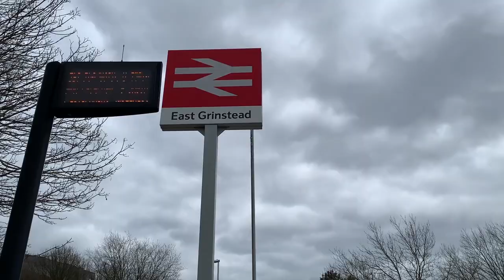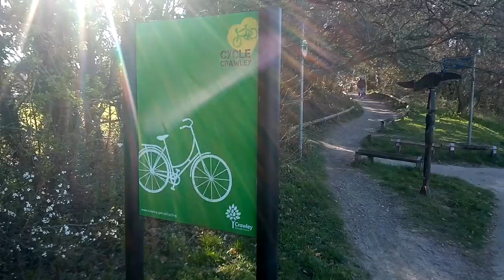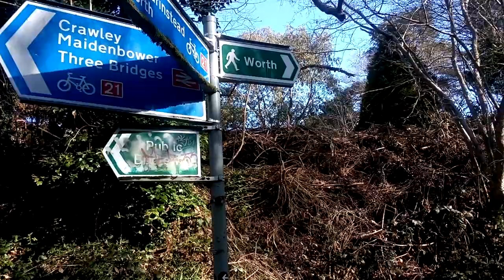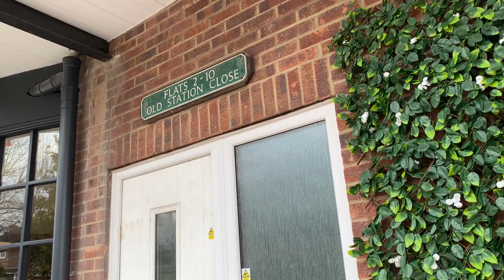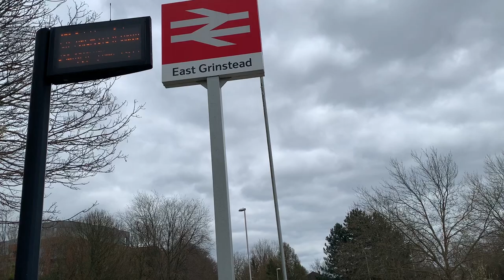Lost Worth (Worth Way Documentary) - The British Ace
A short documentary on the Worth Way, an abandoned railway now cycleway stretching between Three Bridges & East Grinstead, taking a trip from one side to the other, giving facts along the way. Hope you enjoy!

This is something I worked on for a college project last year, am currently working on something for the Downslink...don't worry, its much better quality wise!

Date Of Recording - April 6th 2021

*Help us reach are sub goal of 6400 by April 30th, any help is greatly appreciated*